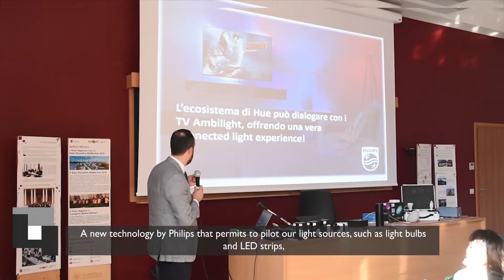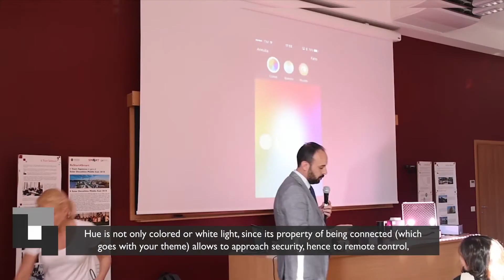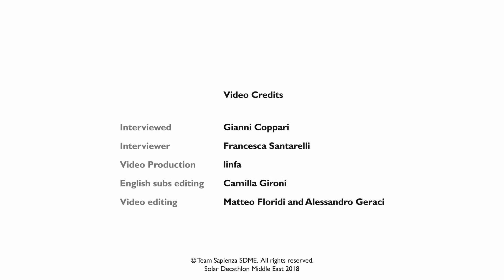Philips Hue | Gianni Coppari | Sapienza SDME w/ PHILIPS LIGHTING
Interview #16 with Gianni Coppari, Hue Ambassador at Philips Lighting, leading Partner of Team Sapienza in the Solar Decathlon Middle East 2018 competition.

►HUE technology permits to pilot light sources allowing to create optimal environments
►PHILIPS LAMPS can recreate natural sunlight even in a room without windows
►CONNECTED LIGHT in the Internet of Things